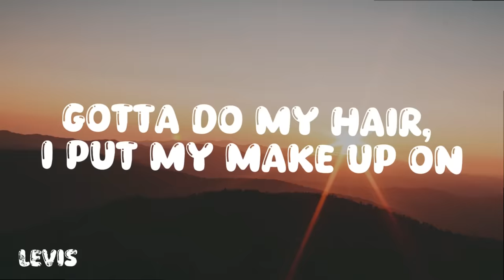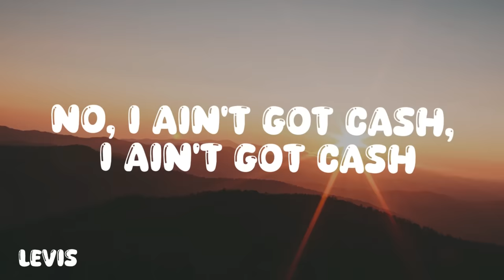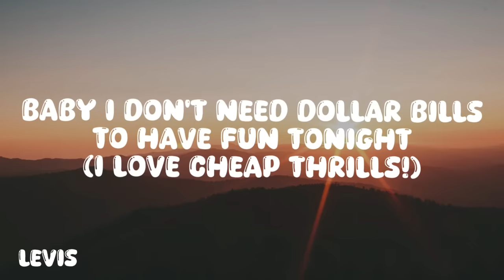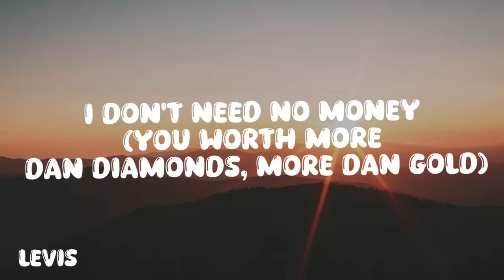Sia - Cheap Thrills (Lyrics) ft. Sean Paul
Oh, oh